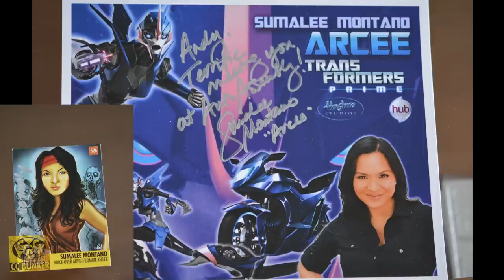Wrap up for Auto Assembly 2015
So got the energy to get it a little video together on my AA experience for the year.